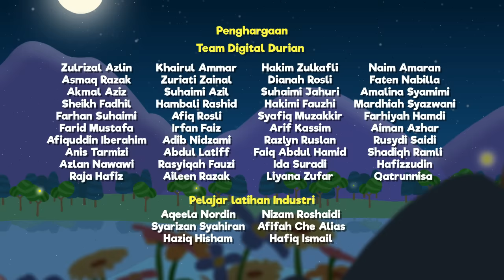Kisah Omar & Hana | Sufi Rindu